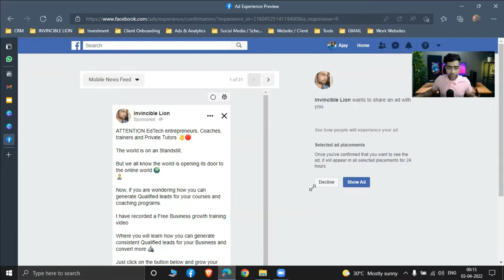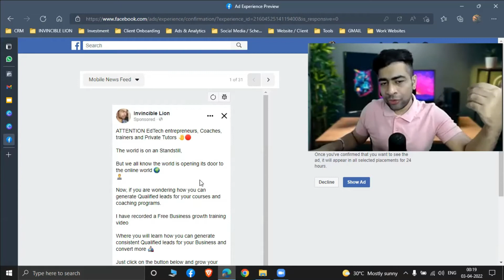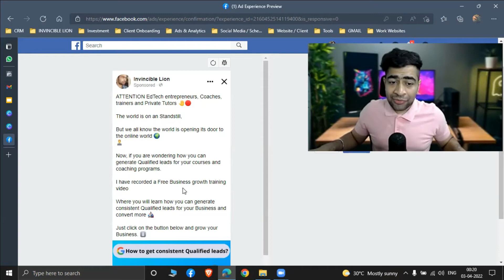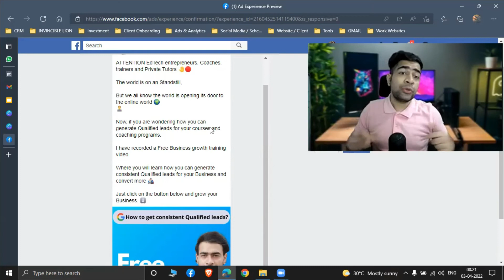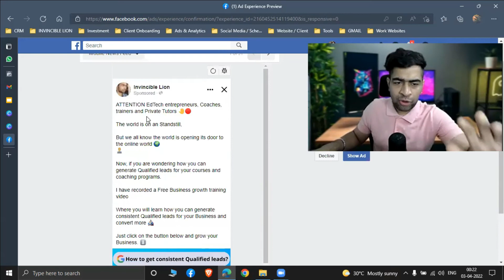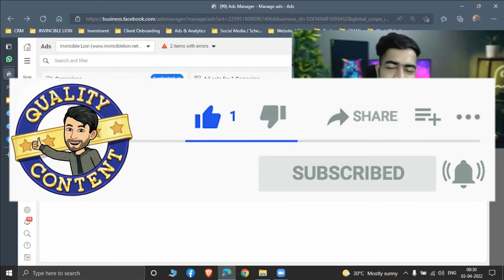How to make a Perfect Facebook Ad [Hindi, PART 10] | FB Ads Course | Invincible Lion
How to make a Perfect Facebook Ad, Components of a Facebook Ad

Successful Facebook ads contain five major parts.
1. A Catchy Headline. The headline is a major aspect of an advertisement.
2. An Effective Sub-headline.
3. Selling the Benefits.
4. Images and Packaging.
5. Call-to-action.

4. Want to grow your Business? Get more leads, more sales, and More brand awareness!!